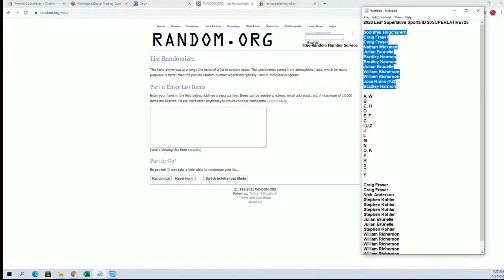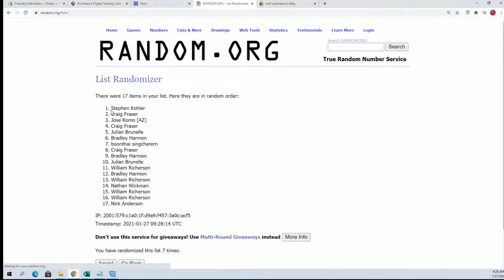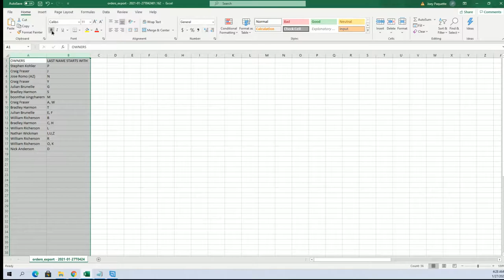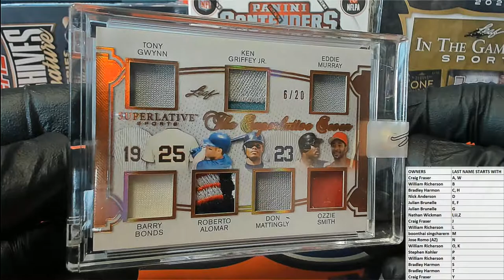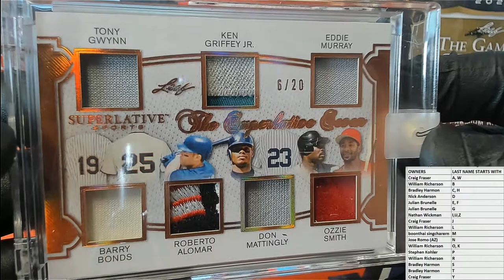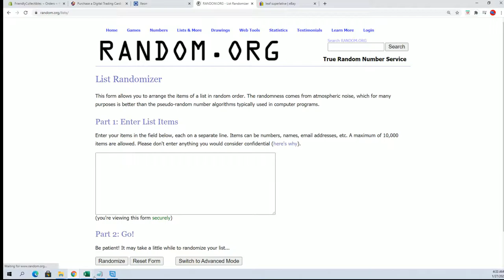2020 Leaf Superlative Sports ID 20SUPERLATIVE725